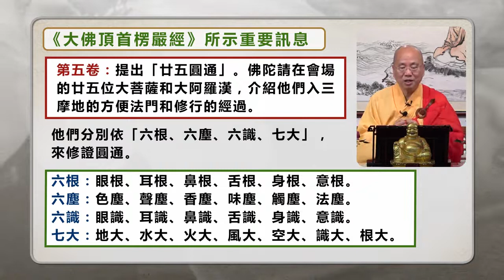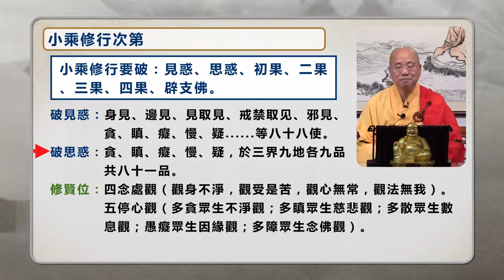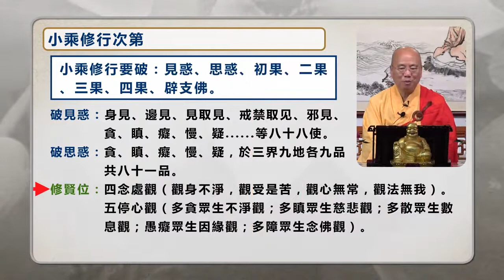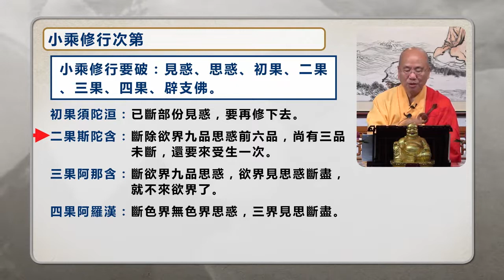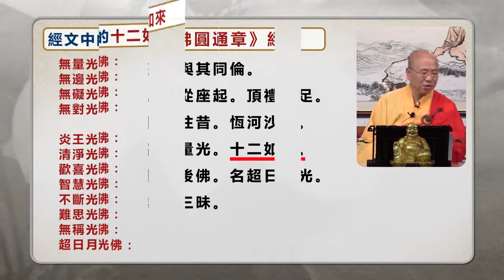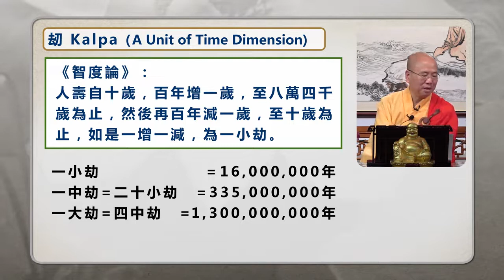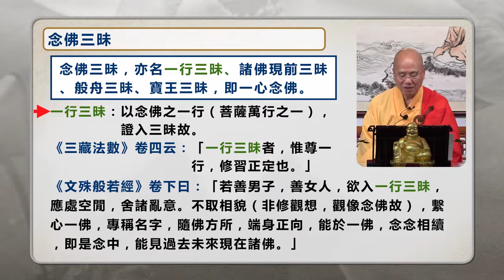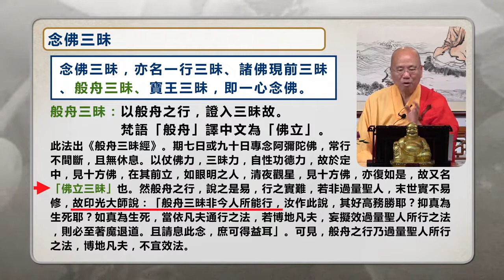Mandarin 大勢至菩薩念佛圓通章 第三講 觀成法師 國語講述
2021年10月30日 孝廉講堂 黃柏霖居士  新道場